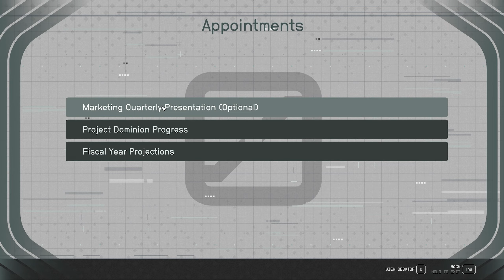Starfield Review - Was it Worth the Wait?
You're either going to love it or hate it. Starfield is finally out and I got a chance to play this one on Xbox, PC and Steamdeck through the cloud. I've put in almost 60 hours doing a mixture of side missions, finishing all of the factions, and beating the game. I also started new game plus to see the unique approach they took. I love Bethesda games and was really ready for a fresh new IP.

00:00 Intro
01:17 Early Access
02:18 Story
04:52 Factions
05:53 Gameplay
06:17 FPS Gameplay
07:24 Bugs
08:28 Space Combat
09:10 Space Encounters
10:05 Exploration
11:01 Settlements
11:49 Content
11:35 Issues I Had
11:36 Fast Travel & Loading
14:28 What I Liked
15:23 Conclusion & Score

Thanks for taking the time to watch this review! These are completely honest thoughts where I cover the game with no BS in a video that doesn't drag or take up too much time. I do my best to review all major games and any interesting indies. Gaming is my true passion and I'm excited to share my thoughts with you all.

Other Reviews and Videos